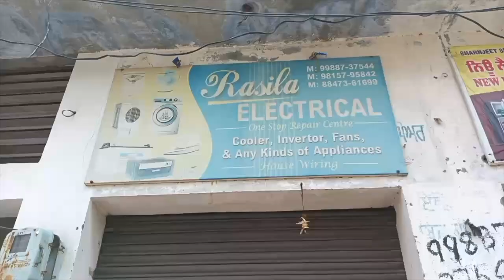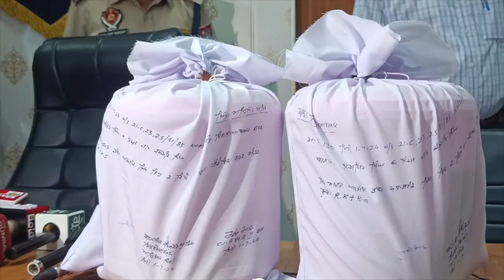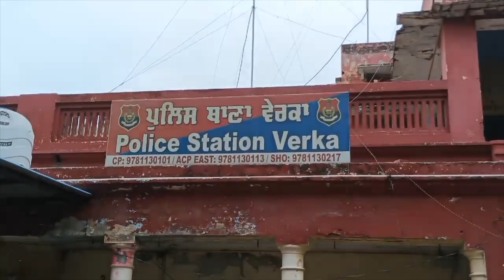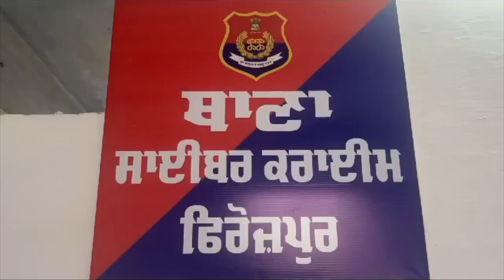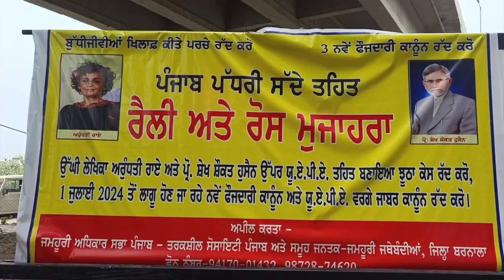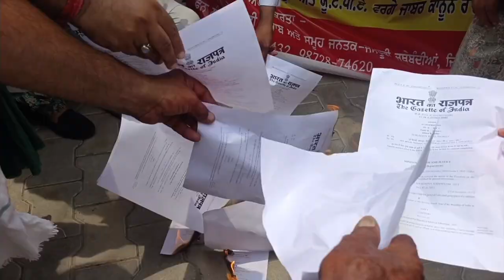Hulchul Prime Bulletin | 7-2-2024